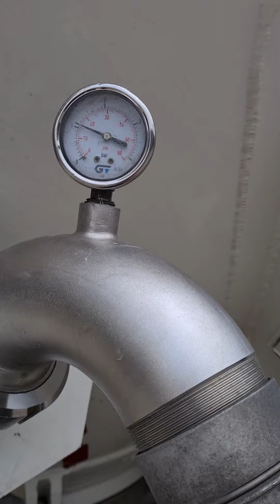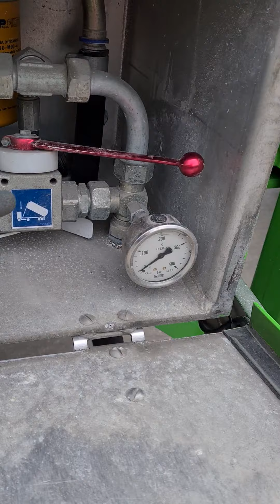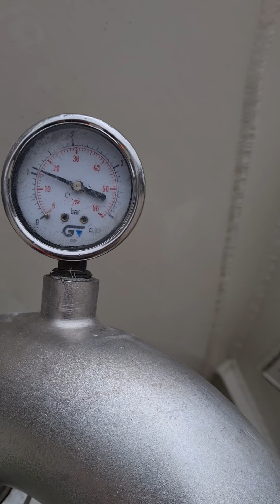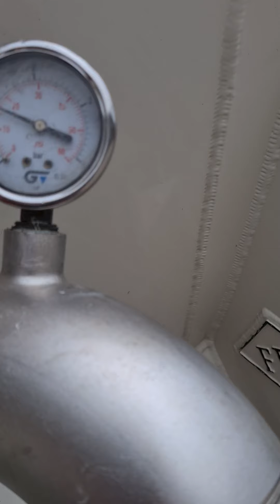Descarga de cisterna de pulverulentos. (A granel no peligrosos)